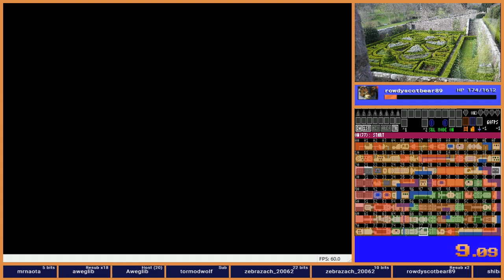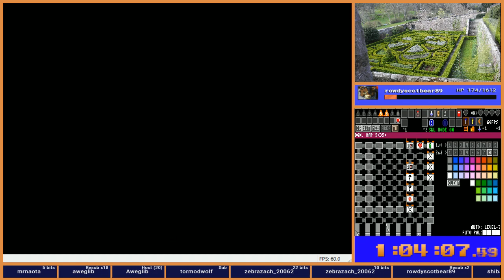Zelda 1Randomizer 3.3 Beta 9 - 2018 Elite 8 Flags - Seed 25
Missing that one item.